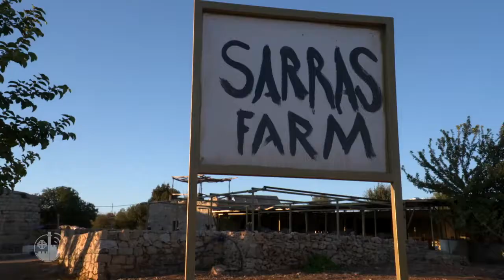Imad Al-Saras : survie et fermeté malgré les difficultés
Dans le village de Sakarya, près de Bethléem, le fermier palestinien Imad Al-Saras et sa famille sont déterminés à résister malgré les difficultés auxquelles ils sont confrontés. Leur ferme de 80 hectares est autosuffisante et leur seul désir est la paix sur une terre de paix.